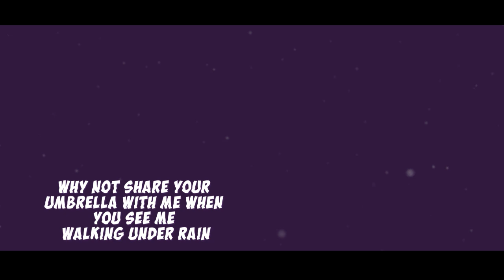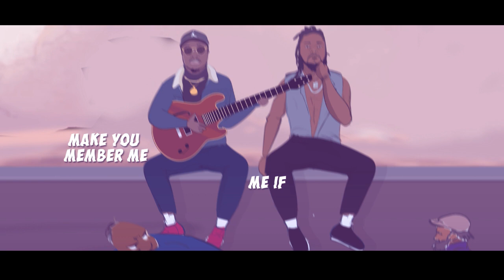WALMORE BM & STEVE BI - KONTO (Visualizer)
Watch the visualizer of WALMORE BM & STEVE BI "KONTO"
These overallnationsmusic nigas promise to always keep the street motivated with good vibes music.

Animator- NDEDI ASEK

Producer- Abjos

LYRICS

Watch the visualizer of WALMORE BM X STEVE BI "KONTO"

Animator- NDEDI ASEK

Producer- Abjos

LYRICS

[intro]
Konto..
Ewah konto..

I wanna make a speech,
 ladies and gentlemen pay some attention now
Them say  I'm not rich
 but I'm physically rich
 life is more than a mansion (waah).
If you eating sandwich
is your wish
the other brother smoking some cannab*s  (wahh)
If i can't afford to pay my bills
make we help One another we not enemies.

[CHORUS]

Make you member me, if e good for your side and e bad for my own side.
I go member you , if e good for my side and e bad for your own side.
When small tin enter make we share the Kola
 make you no konto
No di do konto
listen my brother.

[Verse]

Should incase you don't know what is Konto
 make you listen to WALMORE
(hmm)
Konto na that kind of footballer them weh them no fit score but them always refuse to pass the ball,
Konto na that kind of doctor weh go let patient die because they can't buy their survival
Konto if you eat alone
 Konto you go fight alone..
(Hmm)
Make you listen now
 i am fighting for my life to be better than yesterday
No matter what them say
if you share with me today
I can be your sevour other day
If you feel my pain
Why not share your umbrella with me when you see me walking under rain..
If you member me
 when you popping champagne in the air make u no forget me (wahh)...

[CHORUS]

I go member you, if e good for my side and he bad for your own side.
When small tin enter
 make we share the kola
No di do konto  listen my brother.

 [Verse]

Tous les jours i di bollo hooo
No bollo spend that money all for wollowos hooo (waah)
Make you work that money build house then you help that brother too for ghetto hooo (wahh)
When another man die
Na another man di bury yaam.
Another man di bury yaam.
When another man die na another man di bury yaam (waaahaaa)
Them be think say my bollo no go show
Them think say the streets for douala no go hear me
Them di wander say mutumbu don di blow
Asia, Europe and America di feel me
If you wish me well
I di wish you well too
I di pray for you too
Make room for two two hooo hoo...
My Mama be don tell me say.
Blessed is the hand that giveth
My bible tell me say.
Givers never lack.
My mama be don dell me say.
Blessed is the hands that giveth
E tell me say
 giver-giver Never lack hoo.

[CHORUS]

[Outtro]
 (ABJOS)

Malo koyan mi kere
Oma mere
Ooo na nana nana ee
Yema konto, robo
Make we go lololololoo oo.